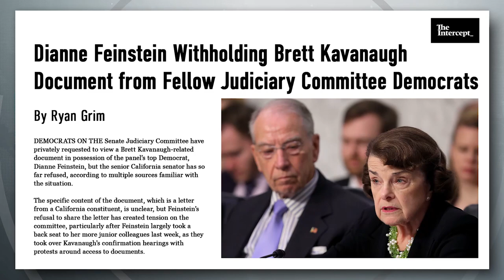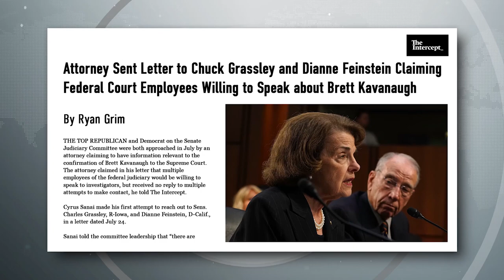Why the Initial Lack of Response to Letter Written by Kavanaugh's Accuser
Ryan Grim, D.C. bureau chief at The Intercept, joins Ring of Fire’s Sam Seder, to talk about the initial lack of response to the letter written by Kavanaugh's accuser.